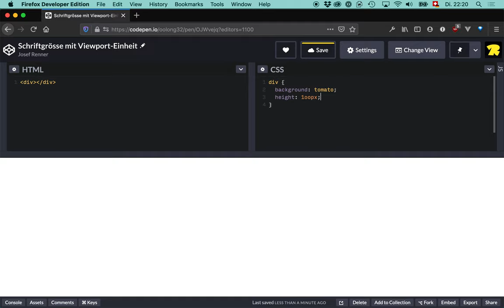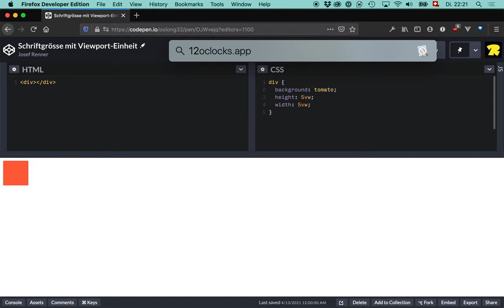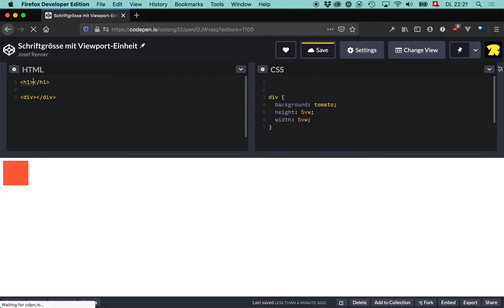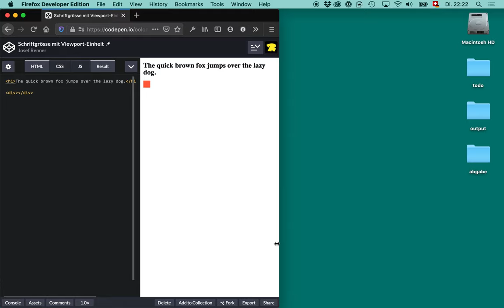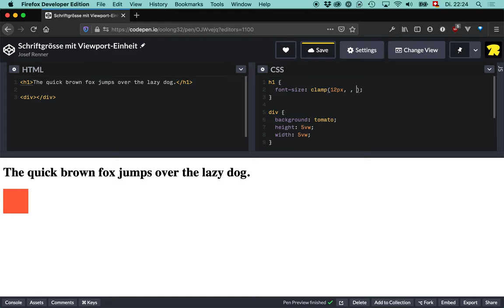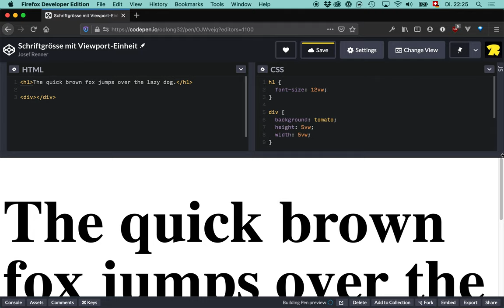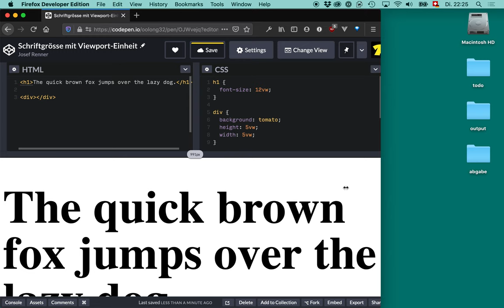Variable Schriftgrösse einstellen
Du kannst die Schriftgrösse in Prozenten der Viewport-Breite definieren.